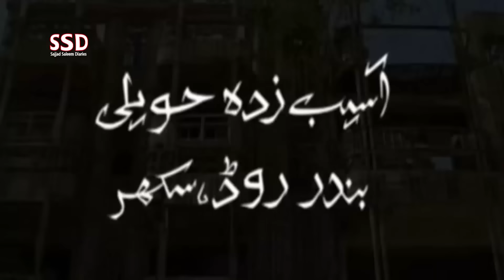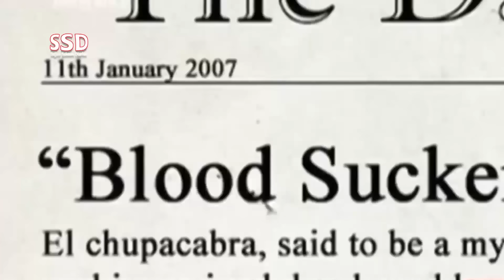SSD 2978 | Ek Raat Main Hazaaron Desi Murghiyan Halaak | Part 3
jinn stories

Our Team:
Sajjad Saleem
Abdul Samad
Shiraz Irani
Sajid Baloch
Kamran Baloch